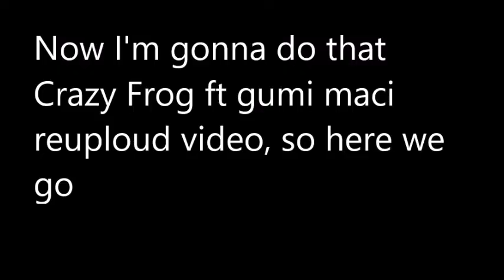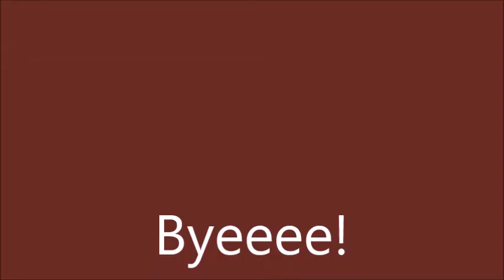Crazy Frog ft gumi maci (reuploud)